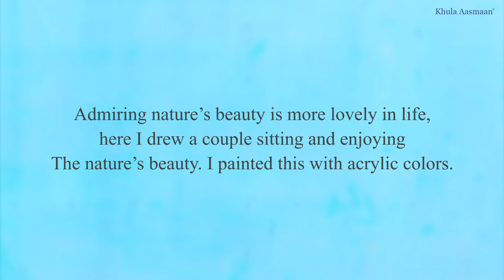Painting of a couple watching sunset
The painting of a couple watching sunset and admiring nature's beauty by Yugan Padmanathaprabu (11 years) from Wiesbaden, Germany, was shortlisted from Khula Aasmaan international online drawing and painting competition. (August 2021)
Title : Couple admiring the nature's beauty
Medium : Acrylic Colour
Size : A4
Artist statement :
Hello, Good day everyone, my name is Yugan Padmanathaprabu. I am 11 years old. I am
studying 6 th Standard in Sophie-Hans Schule Wiesbaden - Germany.
Since the age of 6, I used to color a lot of coloring books, and used to draw pictures around. Slowly
I started watching YouTube about drawing and painting and started drawing more artworks.
I love to draw animals, birds, landscape, portraits, artwork, scenery.
Drawing with pen, pencils, painting with acrylic colors are my favorites.
Admiring nature's beauty is more lovely in life, here I drew a couple sitting and enjoying
the nature's beauty. I painted this with acrylic colors
I am Happy to be part of Khula Aasmaan. Like me, every person can open their mind and
show the creativity to this world.
Thank you Khula Aasmaan, Thank you all.

About Khula Aasmaan :
Khula Aasmaan (खुला आसमान) is a platform for creative expression by children, young adults as well as others. We conduct art competitions and create educational content in art and science for children and college students. We have chosen “Khula Aasmaan” as the way to spell this as we believe that it is the phonetically most appropriate way to spell it. Khula Aasmaan may also be spelt as Khula Asmaan, Khula Asman, Khula Aasman.

Information about Khula Aasmaan online art competition for children and young adults